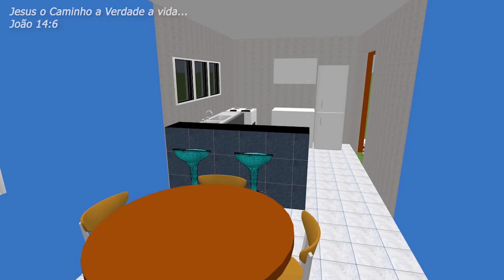Planta Casa Pacaembu | 2 Quartos | Cozinha Americana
2 QUARTO
BANHEIRO
SALA
COZINHA
VARANDA